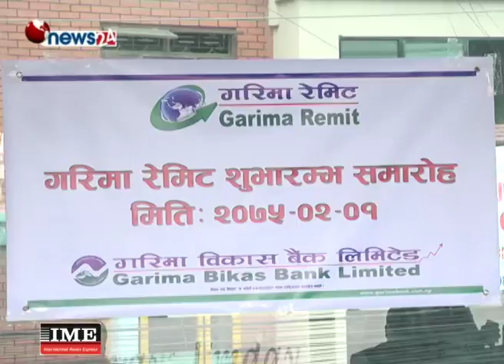रेमिट सेवा सञ्चालन - NEWS24 TV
गरिमा विकाश बैंकले गारिमा रेमिट सेवा सञ्चालनमा ल्याएको छ । मंगलबार काठमाडौंमा रेमिट सेवाको शुभारम्भ गरिएको हो ।